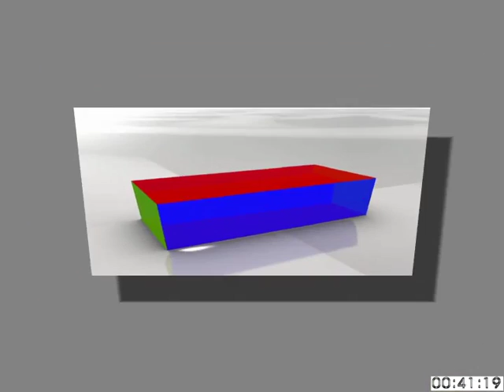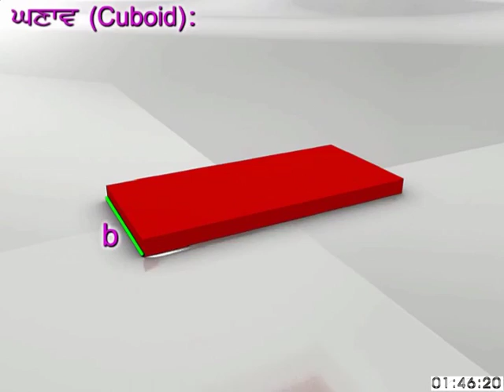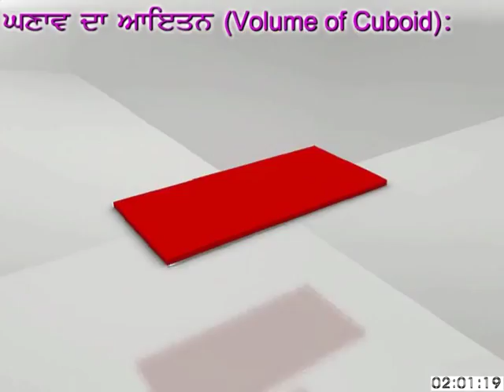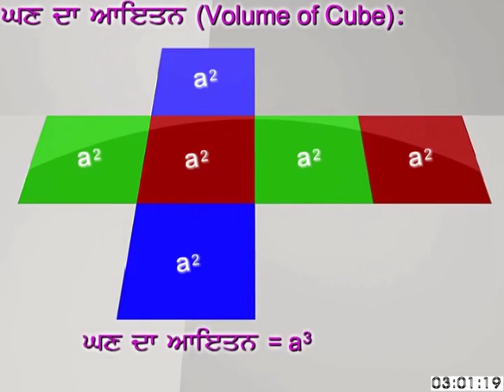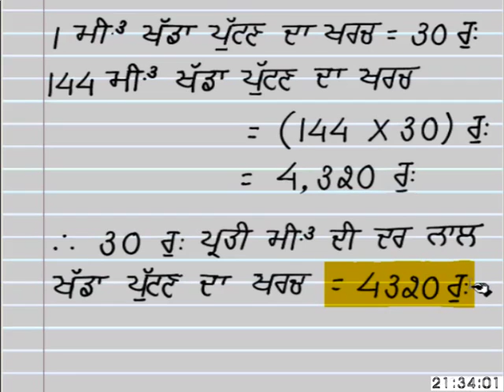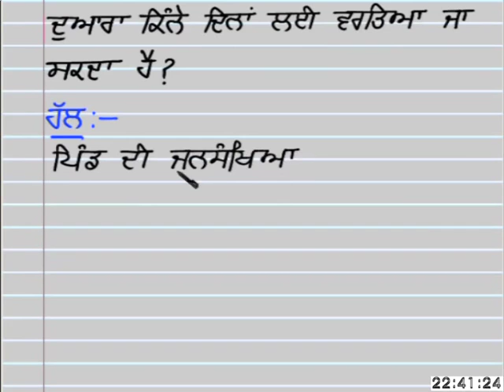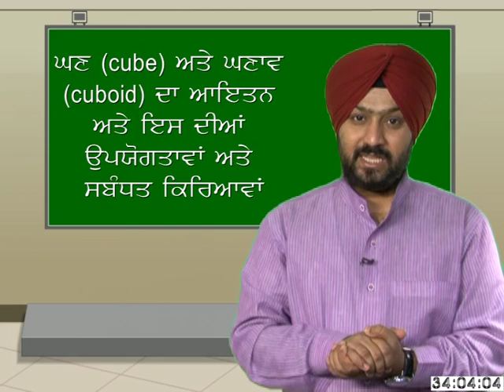Mathematics c9 ed 85 volume Of Cube And Cubiod And Its Application 1